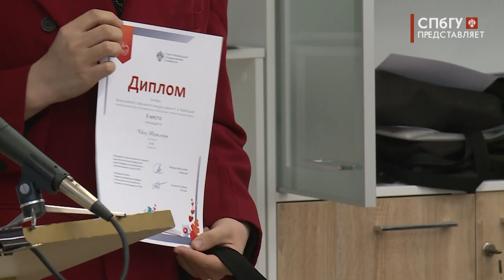Новости СПбГУ: Финал Всероссийского творческого конкурса имени Л. А. Вербицкой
19 июня состоялся финал творческого конкурса имени Людмилы Алексеевны Вербицкой. Церемония прошла на Филологическом факультете Санкт-Петербургского государственного университета. Главные цели конкурса - повышение общего уровня владения русским языком иностранцами, а также повышение их интереса к нашей литературе.

Автор - Виктория Попова